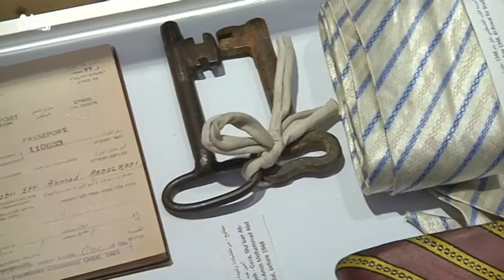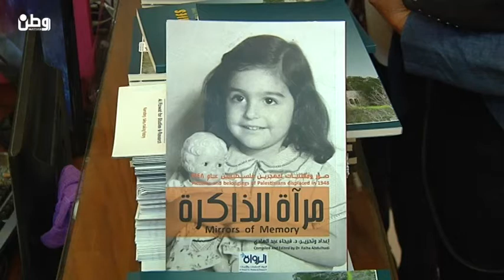" قول يا طير " معرض للذاكرة والرواية الفلسطينية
رام الله – وطن للانباء – فارس المالكي : افتتح اليوم في متحف محمود درويش، معرض فني حول الذاكرة والرواية الفلسطينية بعنوان "قول يا طير"، بتنفيذ مؤسسة الرواة للدراسات والأبحاث وبالشراكة مع دائرة الثقافة والإعلام في منظمة التحرير الفلسطينية ومؤسسة البيت الدينماركي ومؤسسة الناشر.